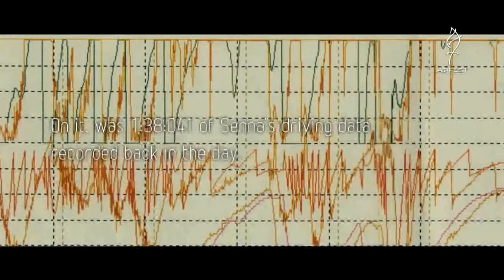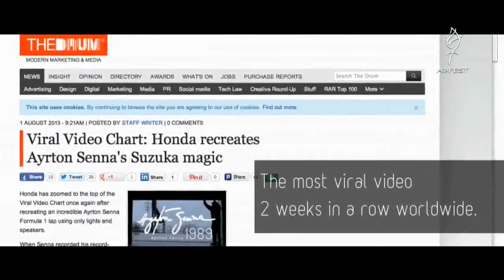HONDA - SOUND OF HONDA (Campaign)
HONDA - SOUND OF HONDA (AYRTON SENNA 1989)